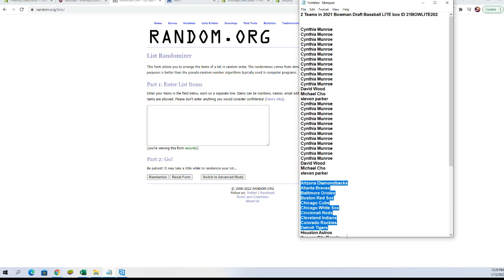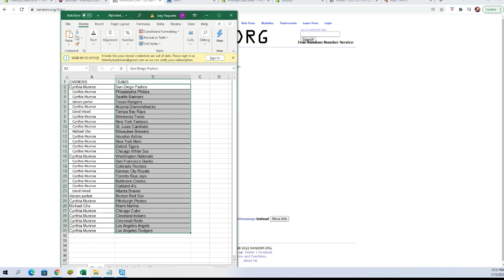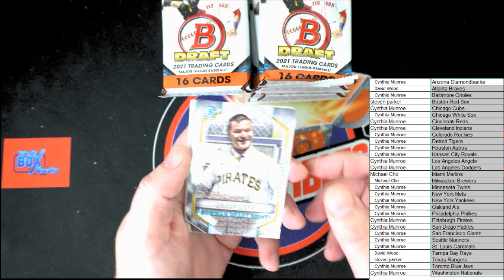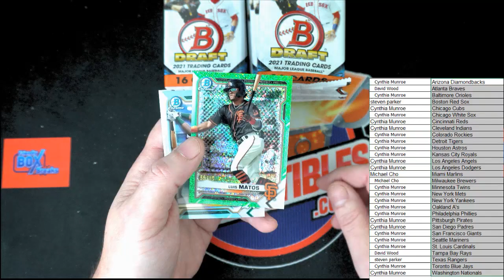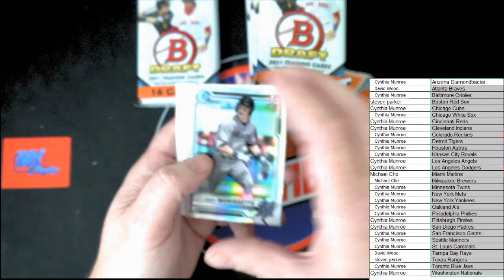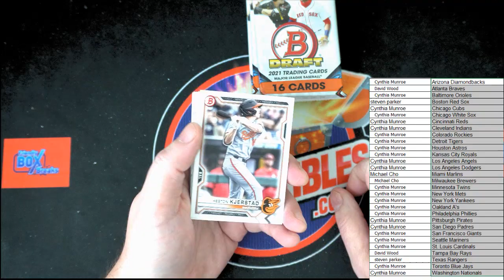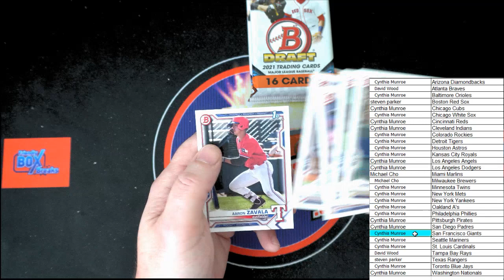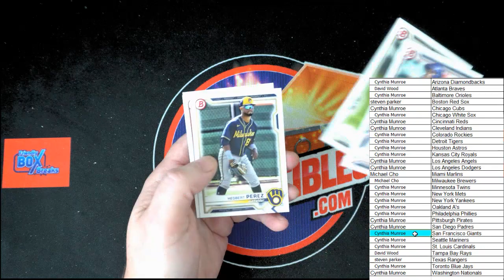2021 Bowman Draft Baseball LITE box ID 21BOWLITE202